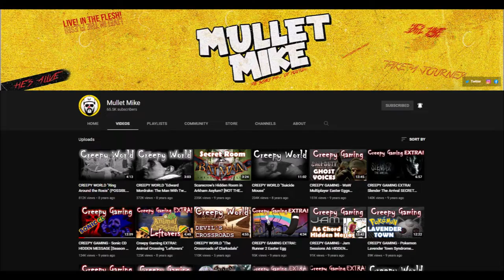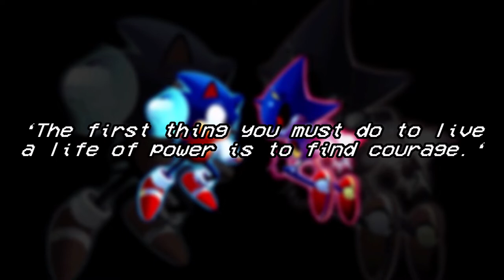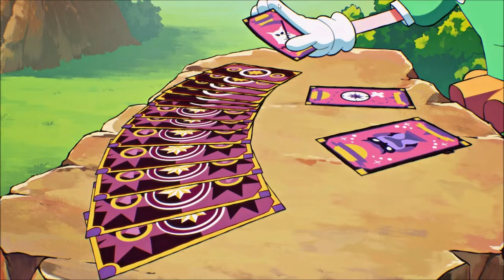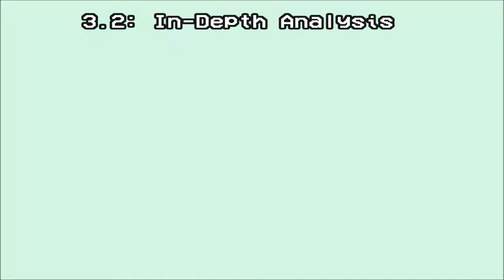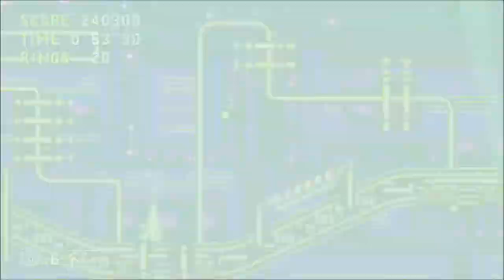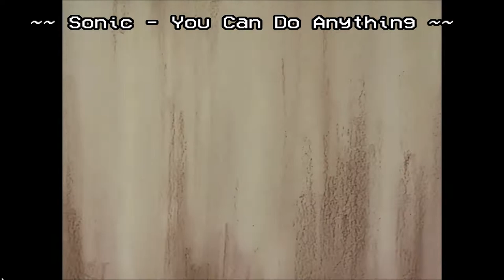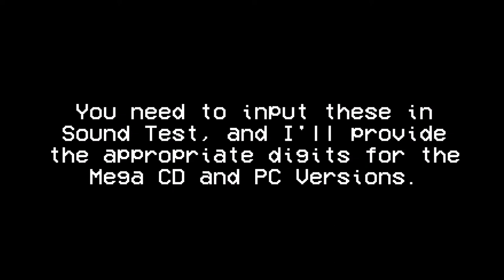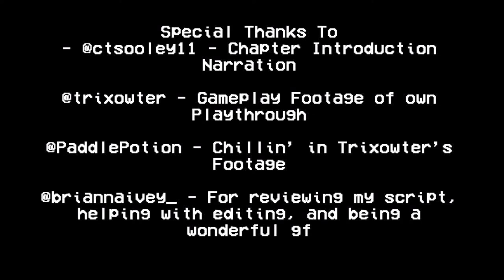A Sonic CD Retrospective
**If the audio sounds lower, turn on subtitles English (Canada)**

~ Sonic CD: A Love Hate Relationship ~
The latest video in my Retrospective series discussing my favorite games of all time, this episode focused on Sonic CD. These are all my personal opinions, so feel free to agree or disagree and share your own ideas in the comments as well. Roughly took around 6 months to make from start to finish; this is a love letter to Sonic CD. Thank you for taking the time to watch.

TIMESTAMPS
► 0:00 Prologue ~ New Beginnings
► 03:13 Development History
► 06:17 Story (Never Lake)
► 09:43 Gameplay Analysis
   ► 12:13 Brief Analysis
   ► 16:38 In-Depth Analysis
   ► 22:31 Audio and Visuals
► 28:36 Story (Little Planet)
► 37:27 Post-Game & Conclusion
   ► 47:07 Artwork Showcase

Intro Animation: @VipexArtz
Outro Animation: @claredneph